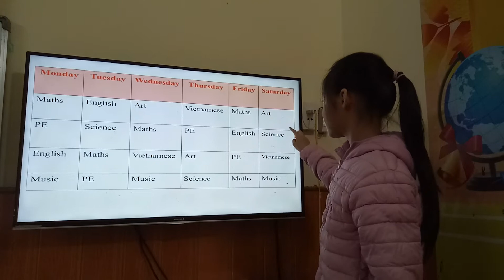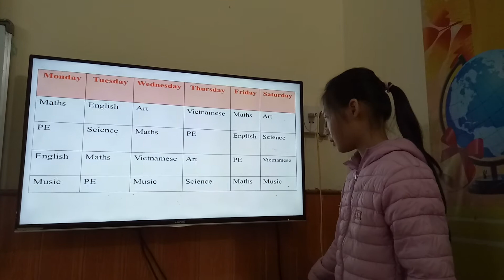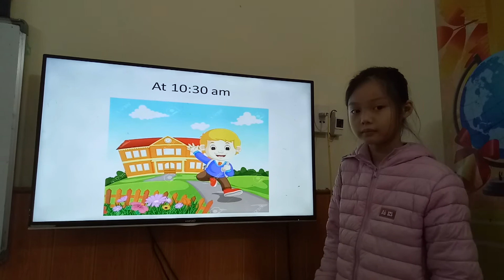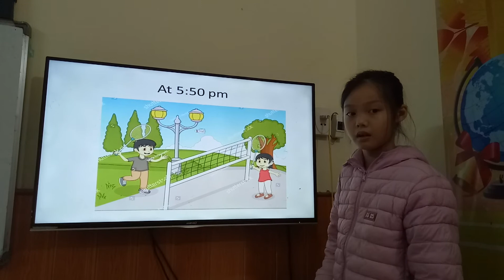Final speaking test- Fam 2-1 - Rainbown